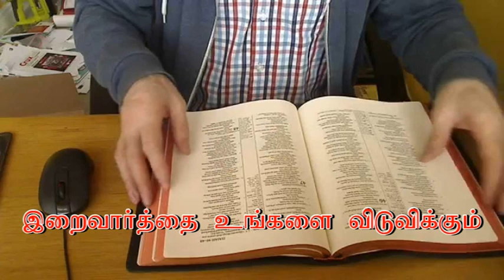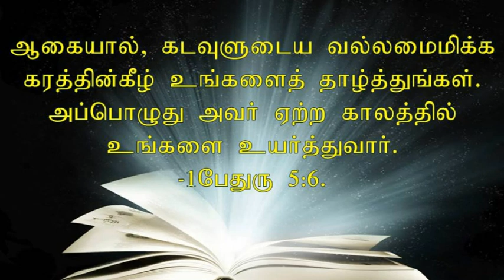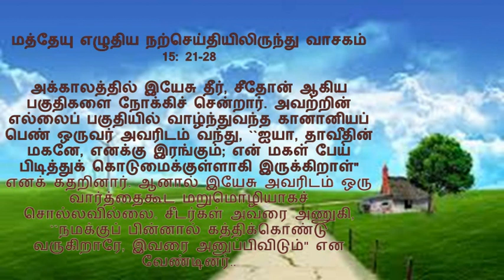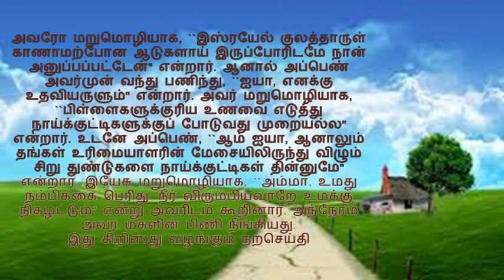T August 8, 2018 - Bible reflection in Tamil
நம்பிக்கை குன்றியவர்கள் ஏன் அஞ்சுகிறீர்கள்.
மத்தேயு 8:26